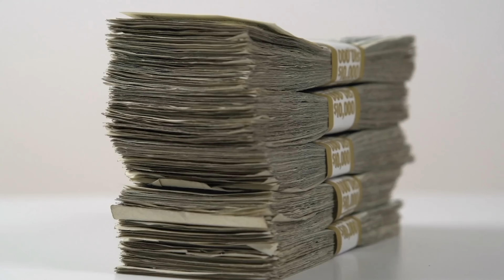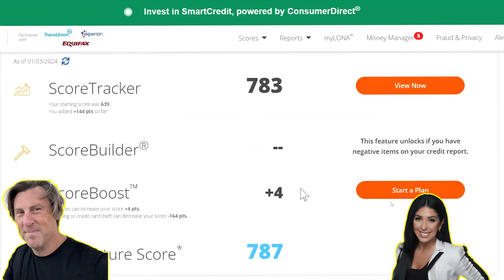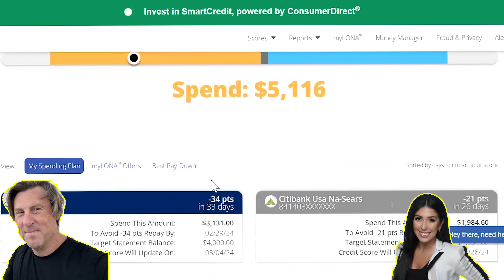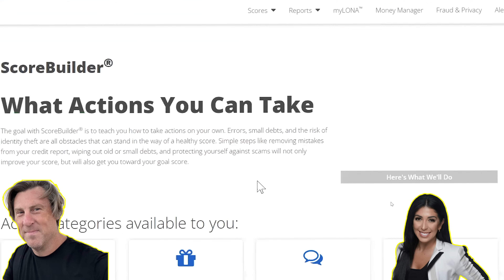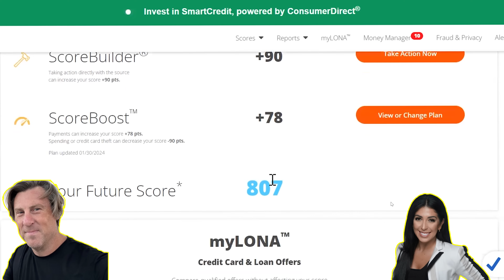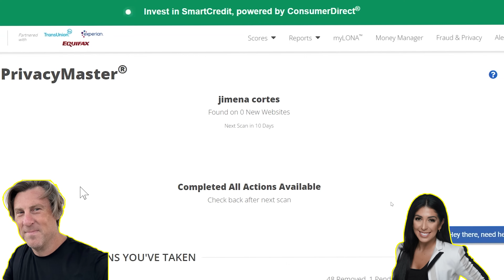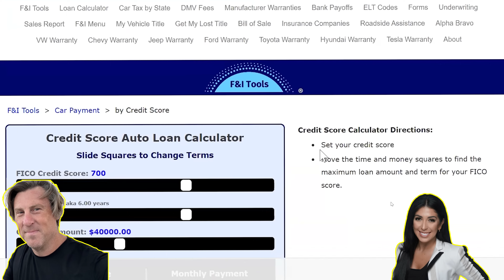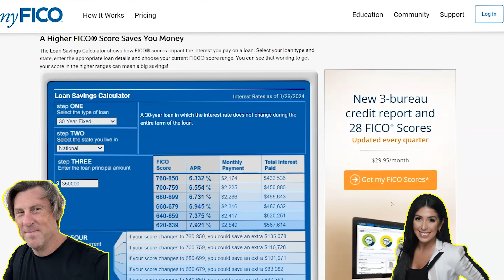CREDIT MASTER CLASS! Quickly add Points & Take Control Bad Credit! & Get LOAN! | Jimena Cortes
Instant MASTER CLASS CREDIT! TAKE Control Credit, Take Action, and Protect $1 | Jimena Cortes